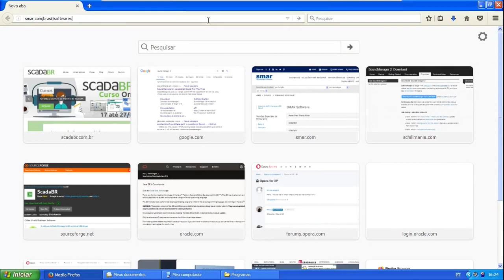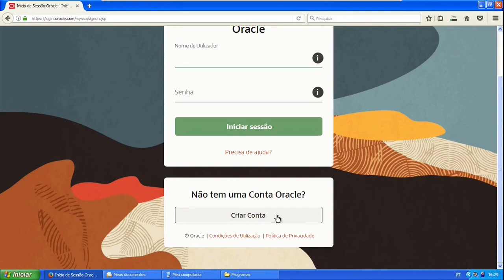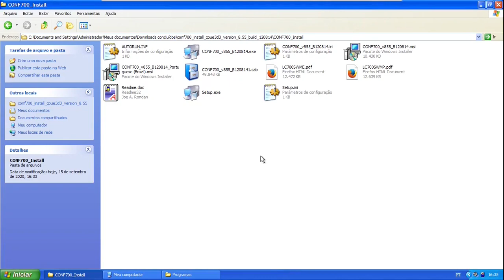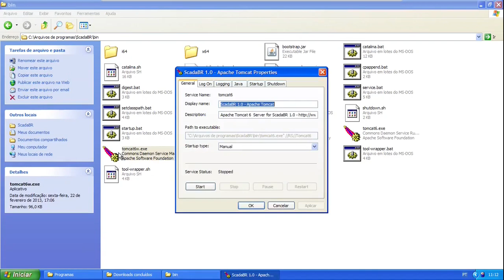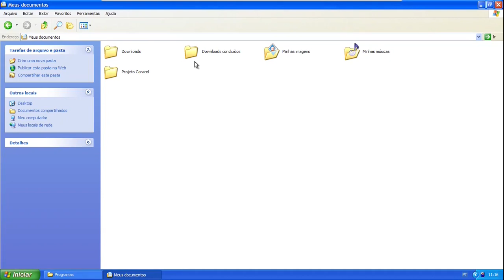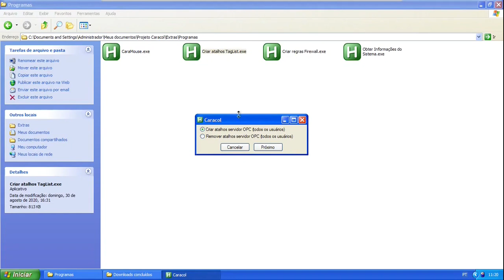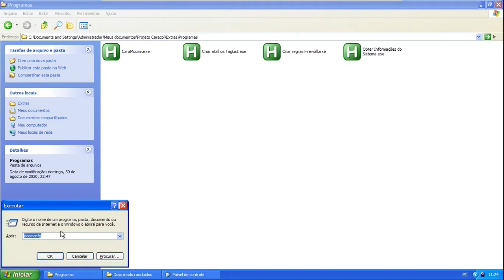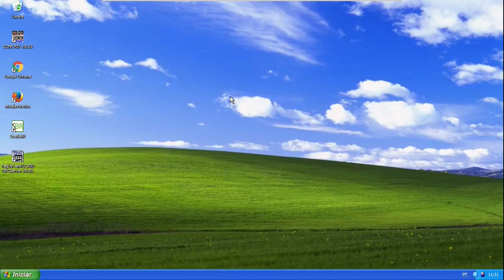02. Instalação do CONF700, ScadaBR, Taglist700, etc.